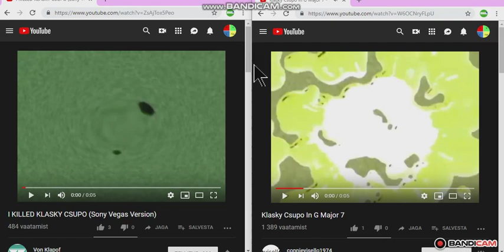Klasky Csupo in G Major 24 Split Version